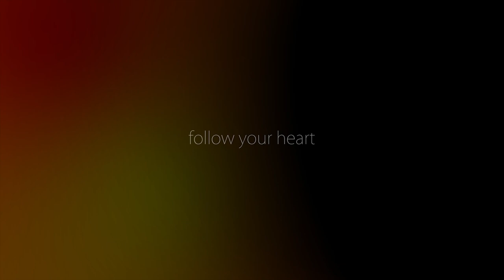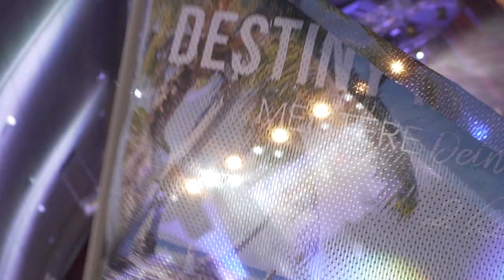The DESTINY Vlog - Die 5 AUßERGEWÖHNLICHSTEN Tage meines LEBENS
Die 5 außergewöhnlichsten Tage meines Lebens - Die Destiny Masterclass.
5 Tage voller magischer Momente, voller Energie, voller Wachstum.
Mit diesem Vlog nehme ich euch ein Stück weit mit auf diese magische Reise!:-)

Be apart of this journey :-)